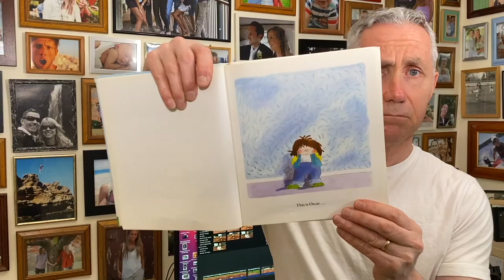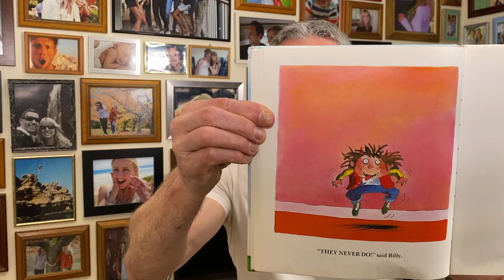OSCAR GOT THE BLAME